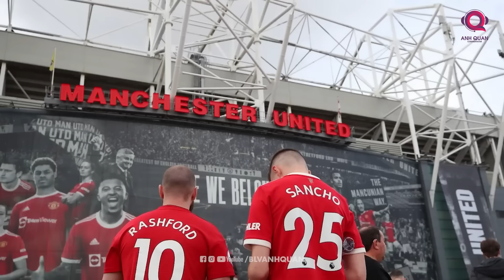SANCHO TUYÊN BỐ DORTMUND LÀ NHÀ: MAN UTD ĐÃ NUÔI BÁO CÔ CẦU THỦ ĐỘI KHÁC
Hãy nhìn vẻ mặt vui vẻ của anh và cụm từ “trở về nhà” rõ ràng là không phù hợp khi anh vẫn còn hợp đồng với Man United. Để từ đó để thấy rằng việc Sancho được ban lãnh đạo của Qủy đỏ cho quay trở lại Dortmund khiến cho cầu thủ này cảm thấy được đó như một sự giải thoát.